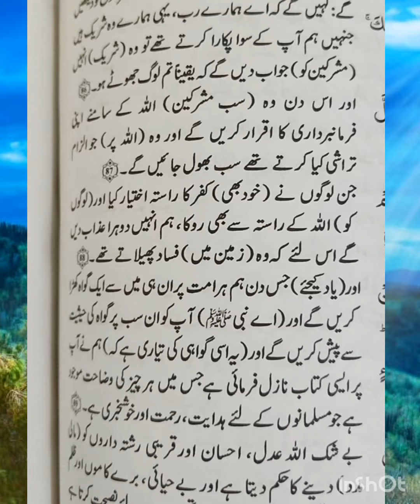Allah ka ferman he.